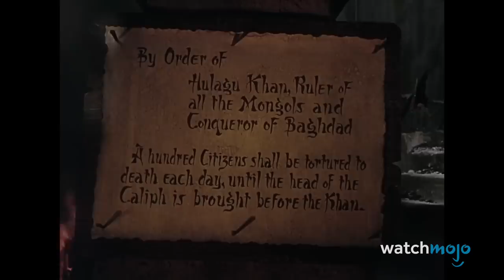10 Most Violent Battles in History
These battles were hellish. For this list, we’ll be looking at the most vicious battles ever fought. Our countdown includes The Battle of Okinawa, The Battle of the Somme, The Battle of Berlin, and more! Any history buffs out there have other suggestions?